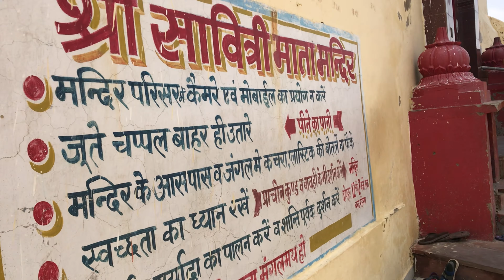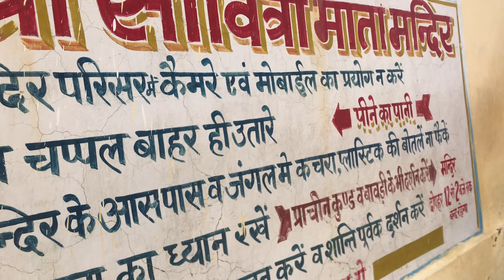Pushkar Savitri mata Mandir ajmer पुष्कर में आये तो यें मंदिर ज़रूर घूमे 🤔🤔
अजमेर में सबसे बेस्ट जगह पुष्कर
सावित्री माता मंदिर पुष्कर अजमेर